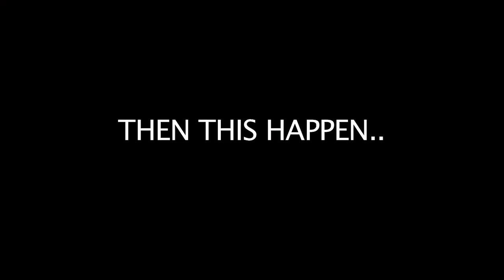HOPE FLYING WITH HAWKS!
DEAR CVP's!
TODAY there was a Hawk encounter during free flying